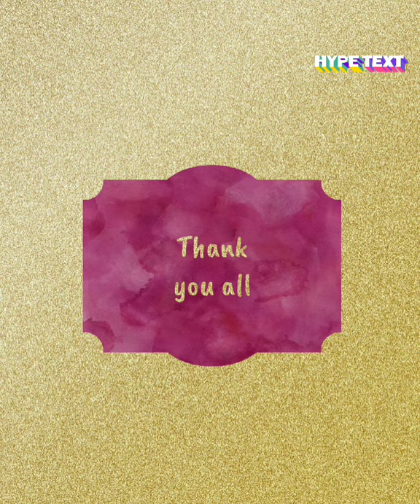Lecture: 15,Class:Nursery, Subject: English, Topic: Name of the picture.Shamsunnahar.